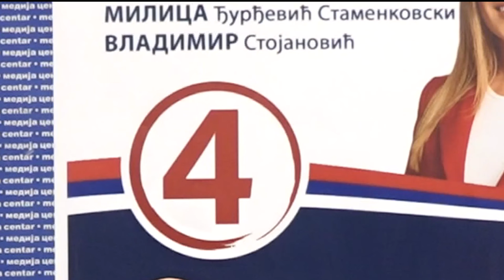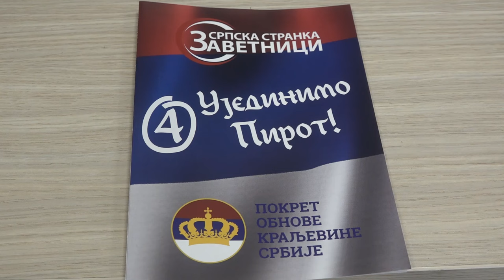LISTA UJEDINIMO PIROT O POLJOPRIVREDI